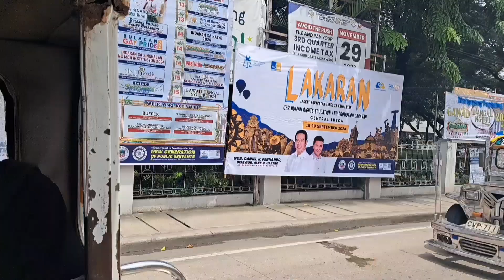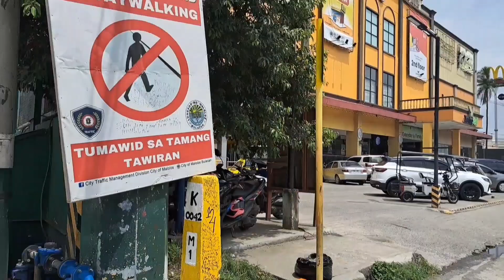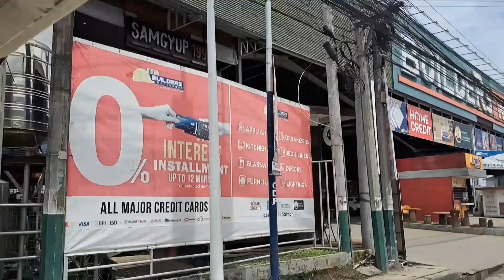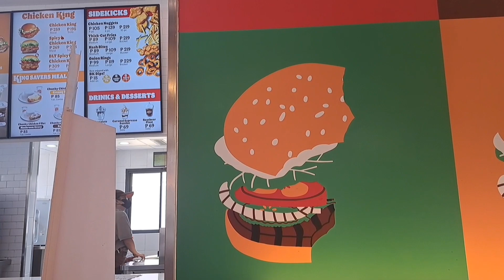Travel Time From Robinson's Mall To Walter Mart Malolos.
Hello Mi Leng's TV fan! How are you? Today, I am going to share with you "Travel Time From Robinson's Mall To Walter Mart Malolos."